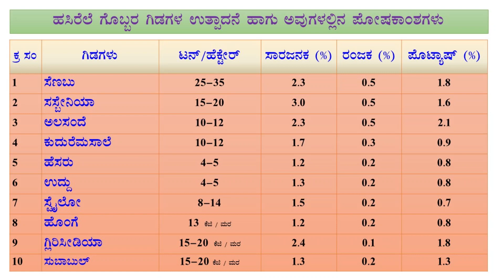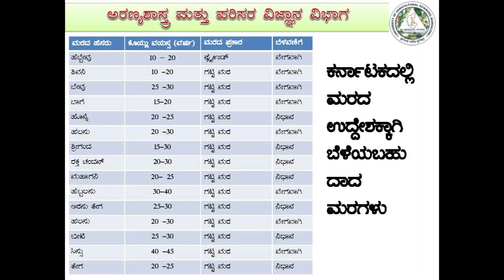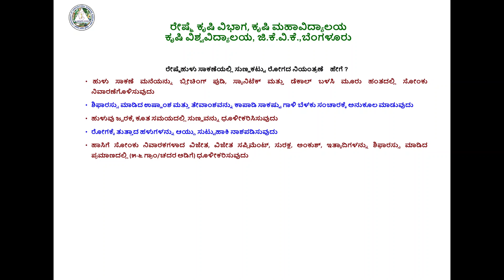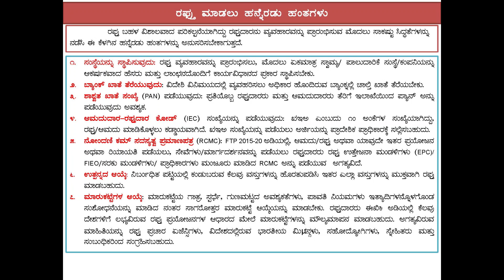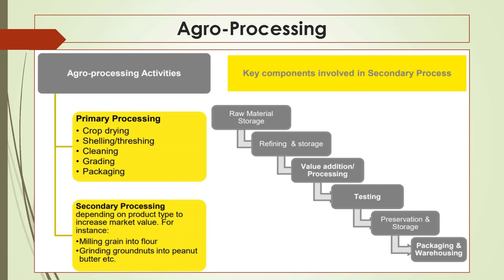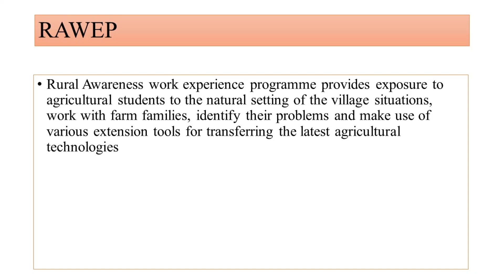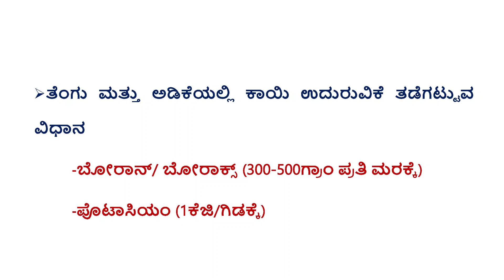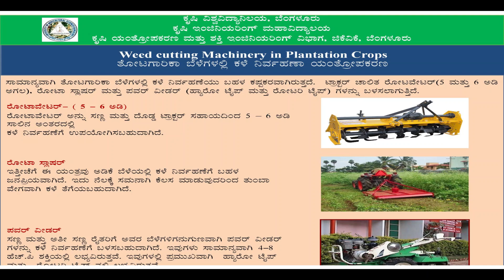Krishimela 2024 : Frequently Asked Questions of Farmers in Consultancy Cell